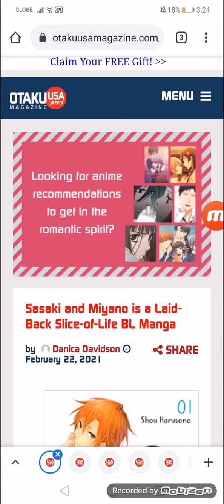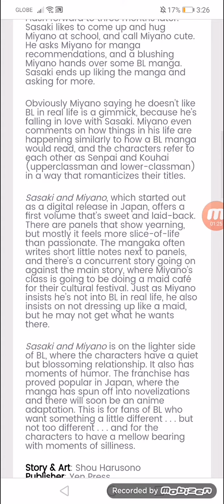Sasaki and Miyano is a Laid-Back Slice-of-Life BL Manga